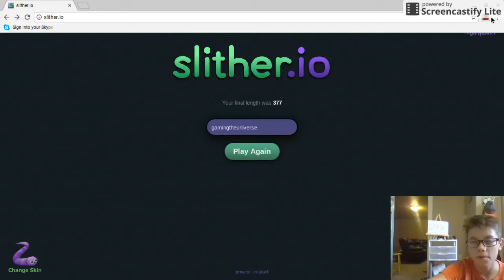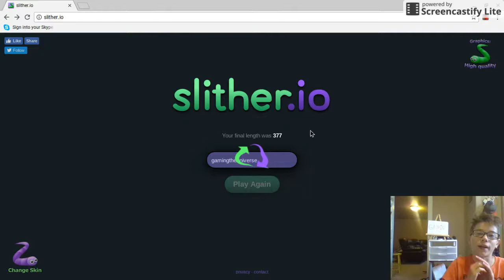slither.io part 2